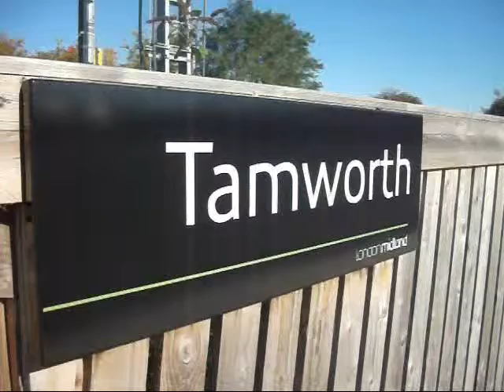Tamworth Part 3 20 11 10